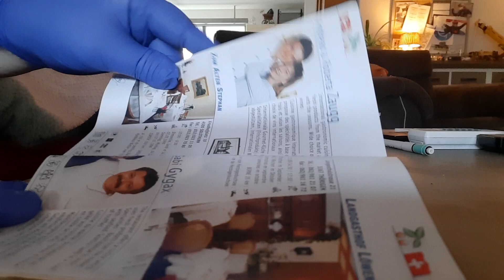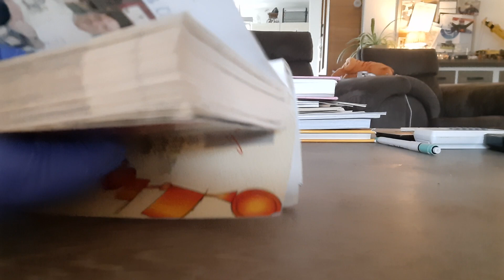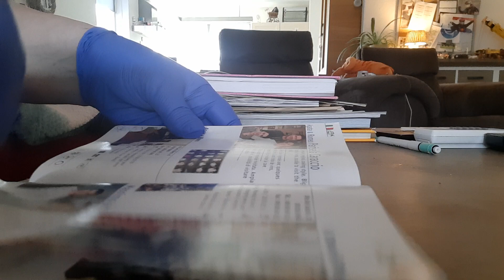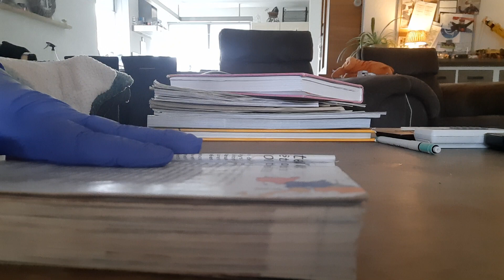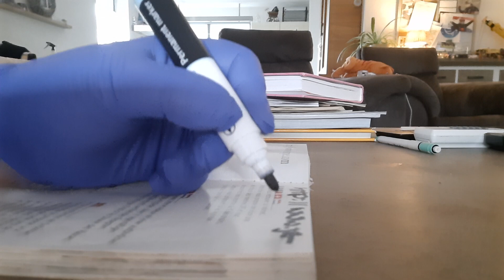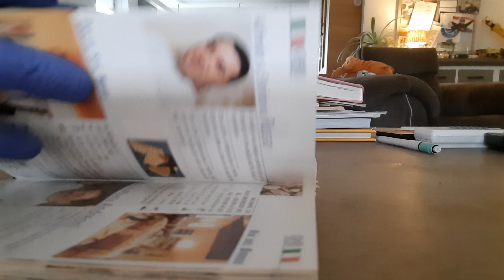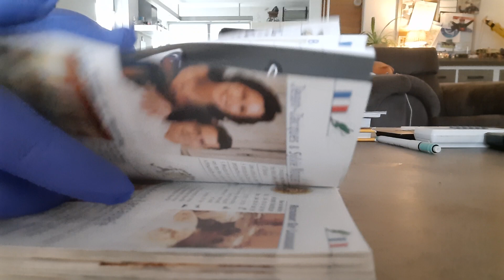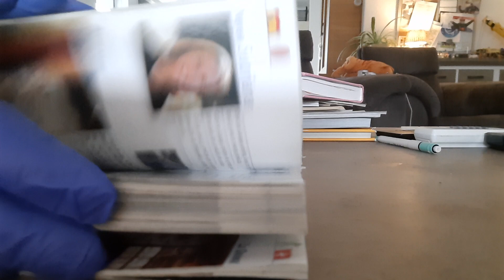ASMR pageturning glossy catalog with gloves and marker